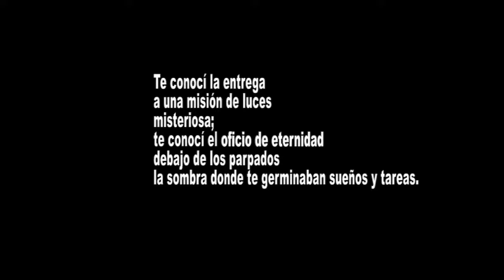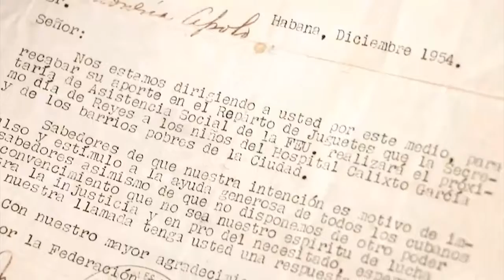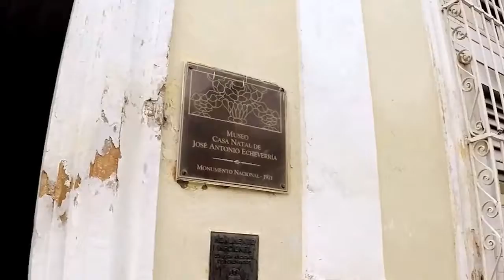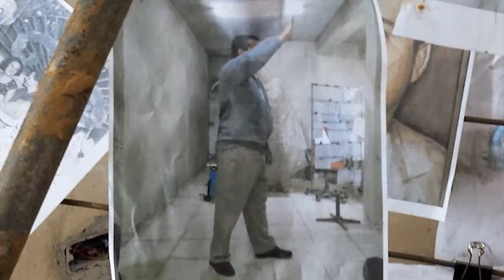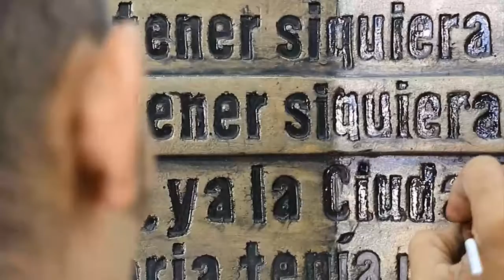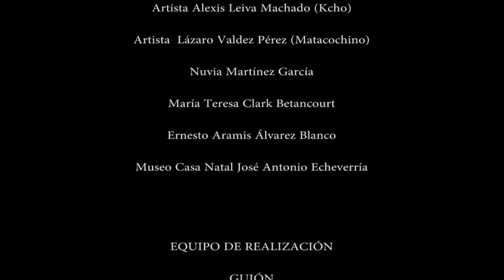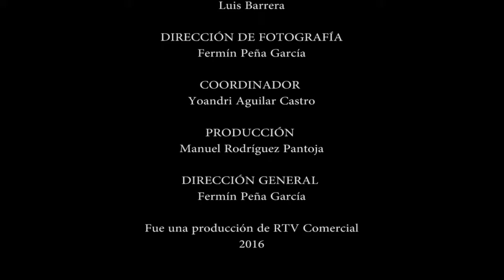Documental Oficio de Eternidad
Homenaje a José Antonio Echeverría.

“La CUJAE fue la ciudad universitaria que soñó José Antonio y que Fidel hizo realidad”, afirmación de Alicia Alonso Becerra, Rectora de la CUJAE.

Una imagen que perpetúa a José Antonio y el eterno agradecimiento de los jóvenes cubanos a su historia.